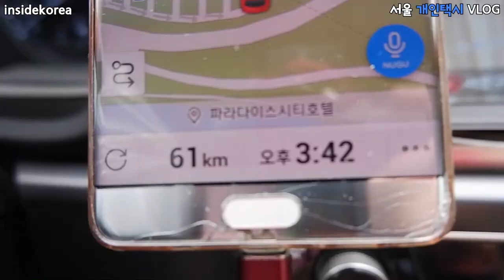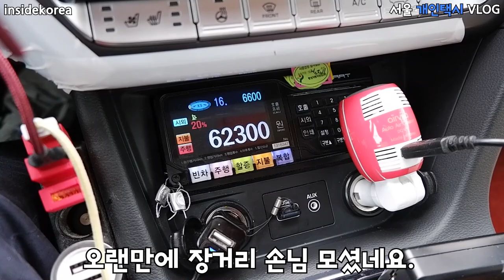Vlog(114) 기다려라 그러면 열릴것이다.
택시라는 직업은 솔직한 직업중 하나 입니다.
꽤를 부리면 그에 답을 받고, 시간이 해결해 주는
직업중 하나 입니다.
 바쁠수록 돌아가는게 답인듯합니다.